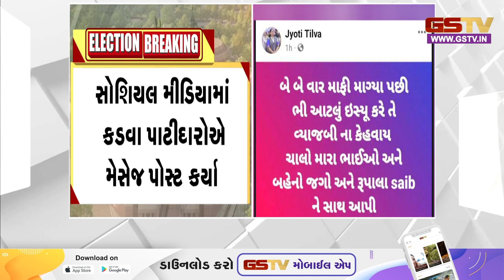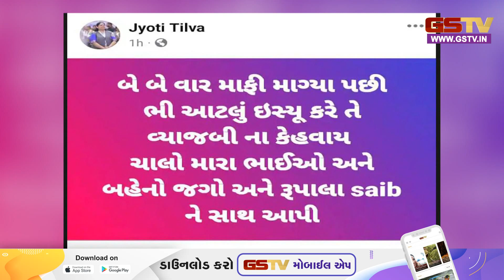રૂપાલા વિવાદ : હવે, વટનો સવાલ!